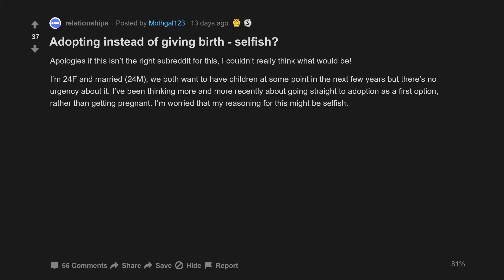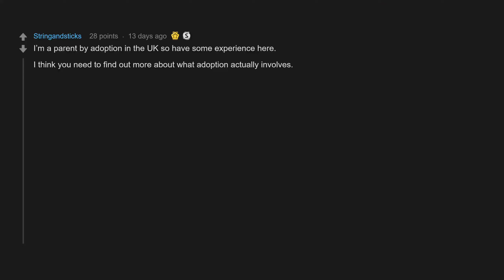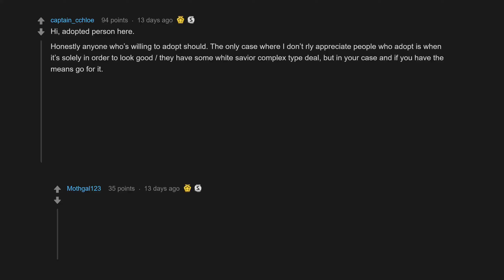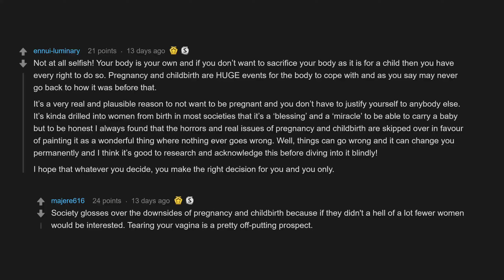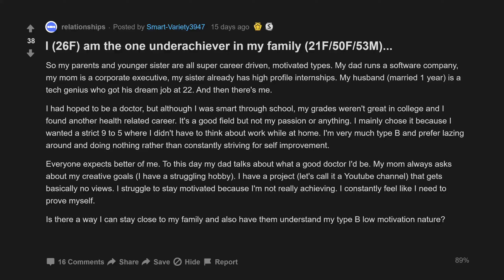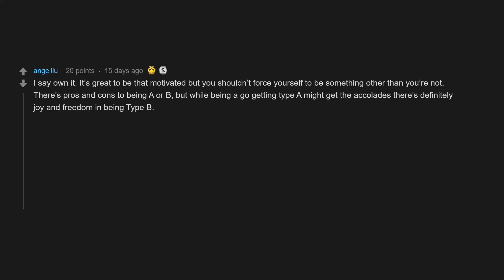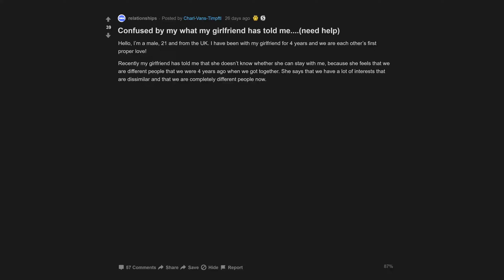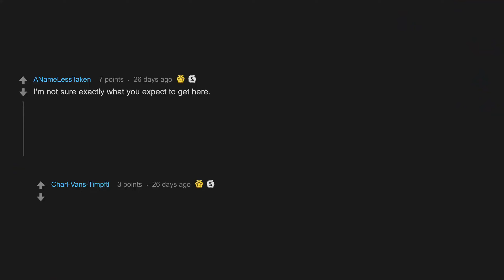Adopting Instead Of Giving Birth - Selfish? (r/relationships Top Posts | Reddit Stories)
00:07 Adopting instead of giving birth - selfish?
06:05 I am the one underachiever in my family (21F/50F/53M)...
10:35 Confused by my what my girlfriend has told me. (need help)